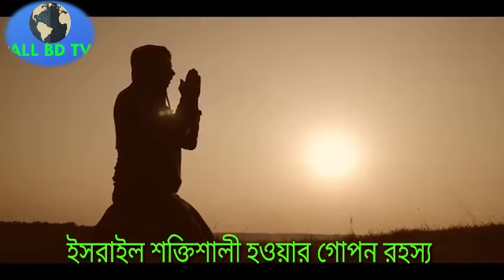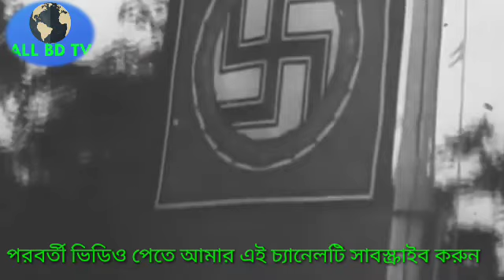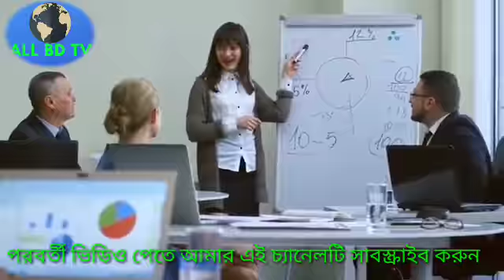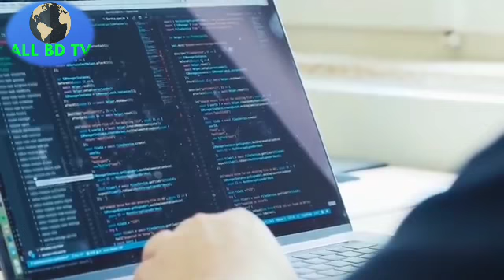ইসরাইল শক্তিশালীর পিছনে গোপন রহস্য?Why is Isreal Powerful?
কেনো ইসরাইল এতো শক্তিশালী? why is isreal powerful?